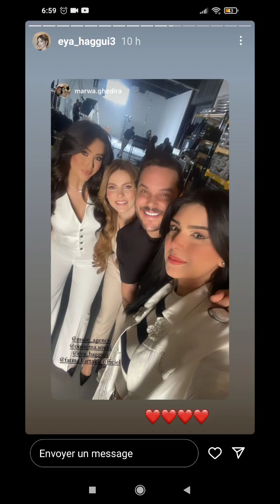29 mars 2023